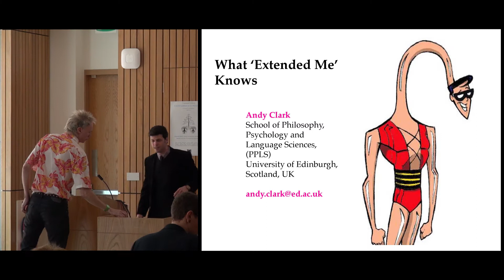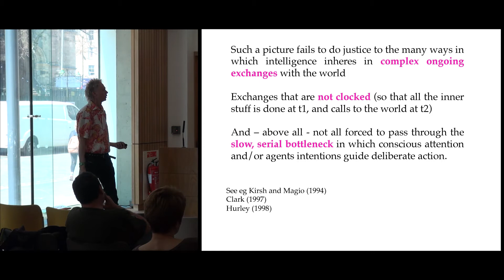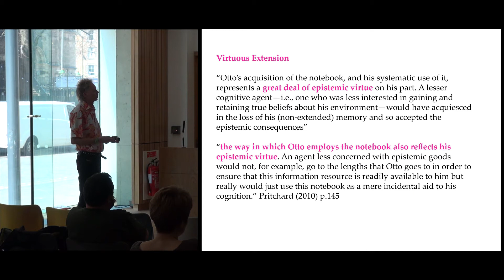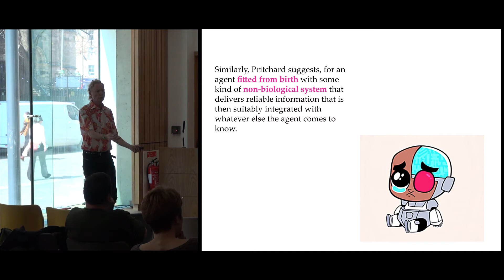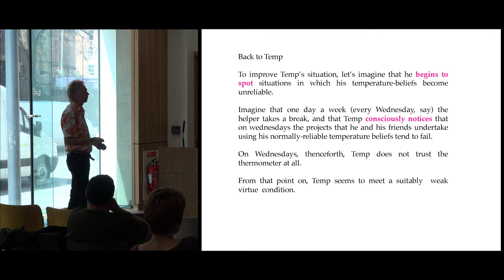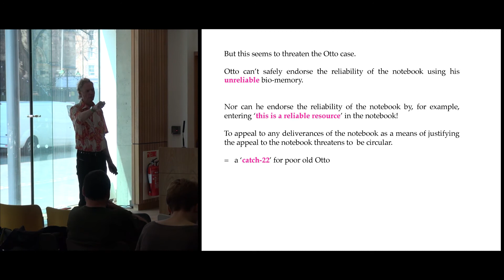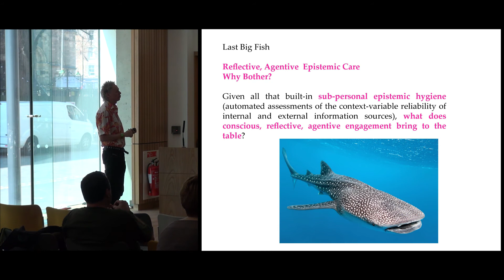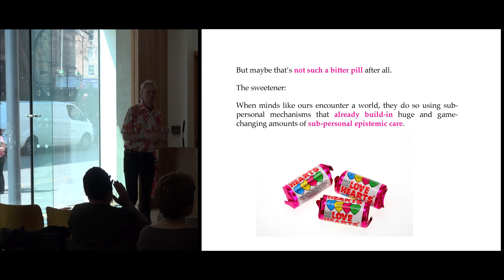Andy Clark: What 'Extended Me' Knows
Professor Andy Clark (University of Edinburgh) speaks at the Extended Knowledge conference, University of Edinburgh, 22-24 April 2015.

Abstract: Arguments for the ‘extended mind’ seem to suggest the possibility of ‘extended knowers’ – agents whose specifically epistemic virtues may depend on systems whose boundaries are not those of the brain or the biological organism. Recent discussions of this possibility invoke insights from virtue epistemology, according to which knowledge is the result of the application of some kind of cognitive skill or ability on the part of the agent. In this talk, I argue that there is a fundamental tension in these appeals to cognitive virtue. The tension centers on the presence of a tool or technology as an object of awareness, hence something apt for epistemically virtuous engagement on the part of the agent. I highlight a dilemma: the better something looks as a non-biological element of the machinery of mind, the worse it looks as a potential object of any specifically epistemic skill or ability on the part of the agent. This tension has practical implications for both the design and the ‘epistemically secure’ adoption of new technologies.